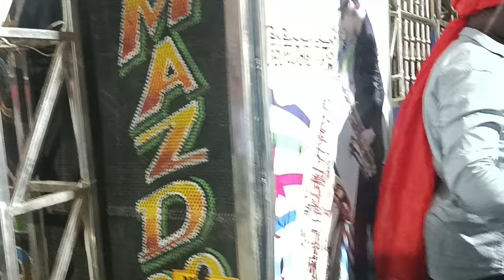टीपू सुल्तान सॉन्ग 💯 मजदूर डिजिटल बैंड बुरहानपुर शहर 💯👑👑